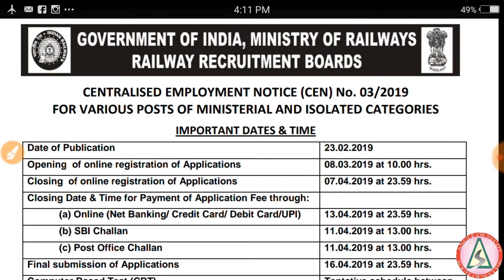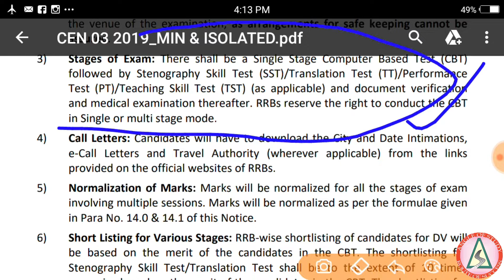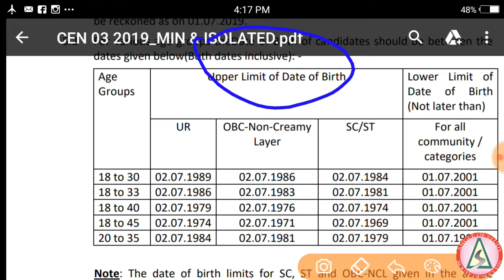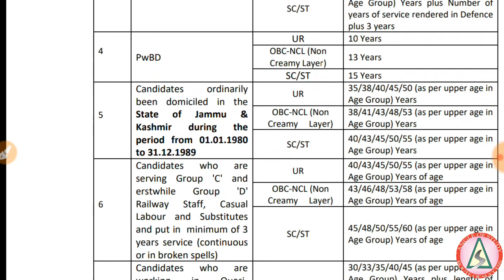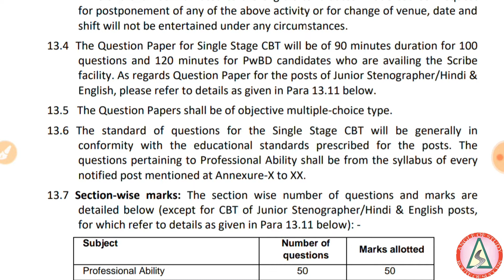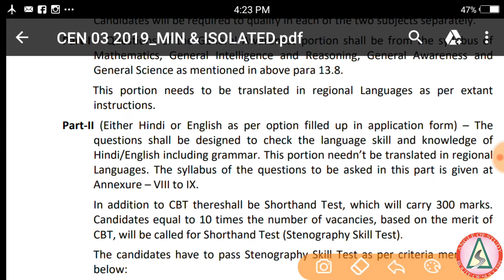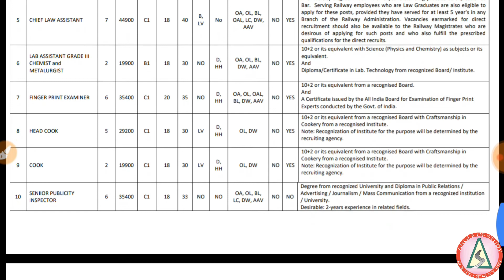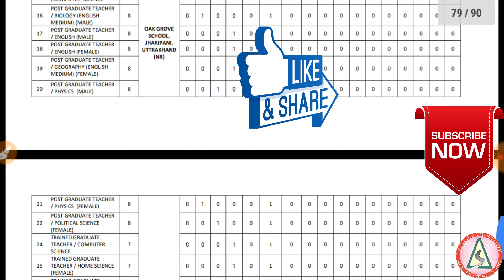Railway Ministerial & Isolated Categories Recruitment 2019 ll FULL NOTIFICATION APPLY NOW II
Welcome To Angle Of Study Friends, To Friends Aap Sabhi Ko Is Video Me Railway Ministerial & Isolated Category Recruitment 2019 ka Full Notification and Apply kese kare and important notice and instruction milengi. And Ministerial & Isolated Categories Posts ke 1665 Vacancy ki details hai.